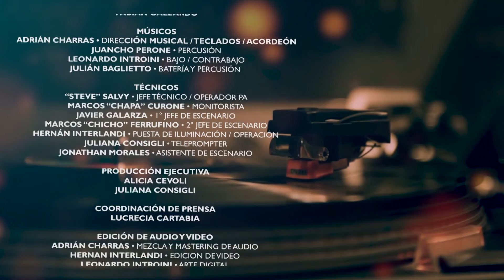La Trova Rosarina - Los días por vivir (En Vivo)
Juan Carlos Baglietto, Silvina Garré, Jorge Fandermole, Rubén Goldín, Adrián Abonizio y Fabián Gallardo presentan este álbum en vivo, registro de una noche inolvidable que tuvo lugar en el teatro El Círculo de Rosario en diciembre de 2019.
22 clásicos que confirman a estos intérpretes como referentes de la música popular Argentina.

La Trova Rosarina
Silvina Garré, Juan Cárlos Baglietto, Rubén Goldín, Jorge Fandermole, Adrián Abonizio, Fabián Gallardo

Músicos
Adrián Charras: Dirección Musical/Teclados/Acordeón
Juancho Perone: Percusión
Leonardo Intronini: Bajo/Contrabajo
Julián Baglietto: Batería y Percusión

Técnicos
"Steave" Salvi: Jefe Técnico/Operador PA
Marcos "Chapa" Curone: Monitorista
Javier Galarza: 1 Jefe de escenario
Marcos "Chicho" Ferrufino 2 Jefe de escenario
Hernán Interlandi: Puesta de iluminación/Operación
Juliana Consigli: Teleprompter
Jonathan Morales: Asistente de escenario

Producción ejecutiva
Alicia Cevoli
Juliana Consigli

Coordinación de prensa
Lucrecia Cartabia

Edición de audio y video:
Adrián Charras: Mezcla y Mastering de audio
Hernan Interlandi: Edición de video
Leonardo Introini: Arte Digital